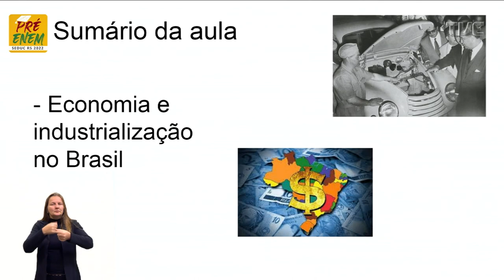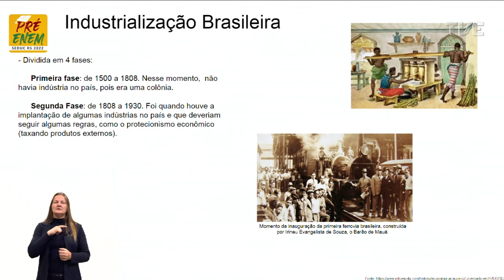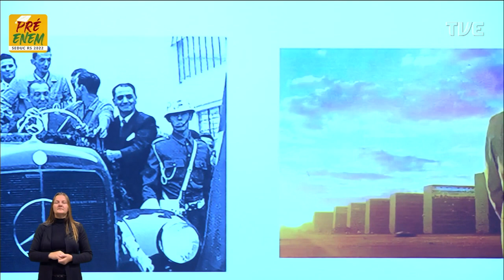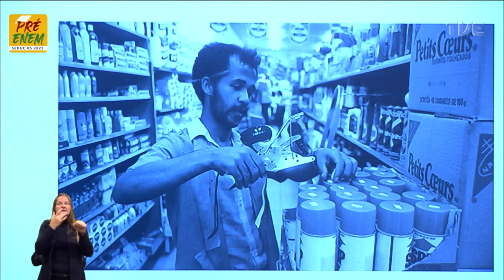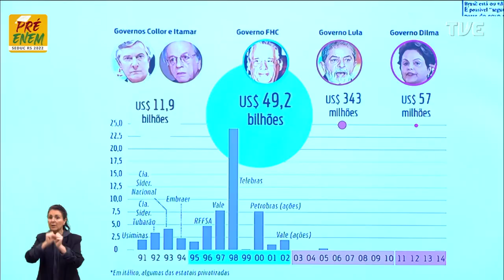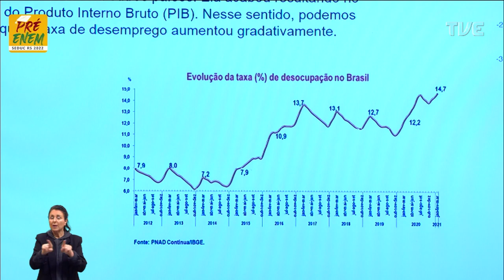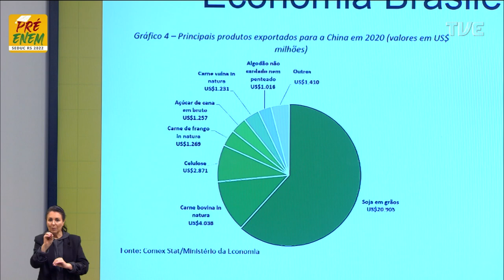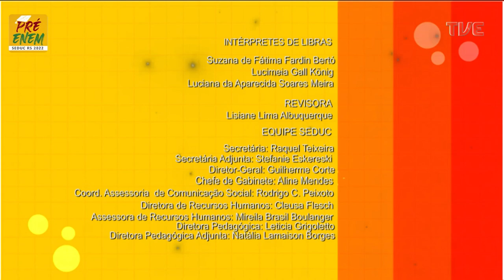Pré-Enem 2022 - Geografia - Aula 17 - Economia e Industrialização no Brasil - 25/07/2022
O QUE VOCÊ ENCONTRA NESSE VÍDEO:

Aula de Geografia com a Profº Douglas Machado Robl sobre o tema “Economia e Industrialização no Brasil”. 🗺️🌏⛰️